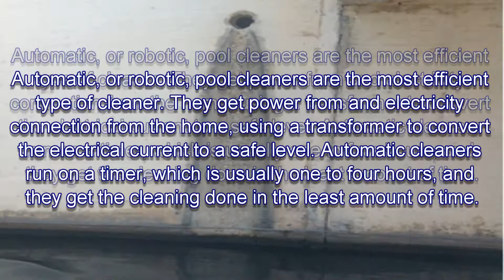What are the Different Types of Pool Cleaners?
There are three basic types of pool cleaners to choose from which fit different needs and budgets.